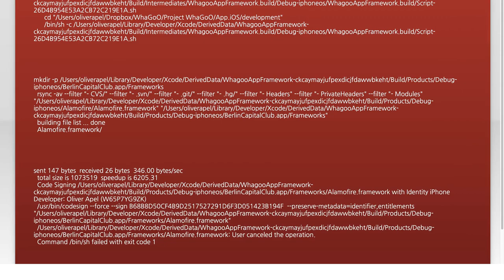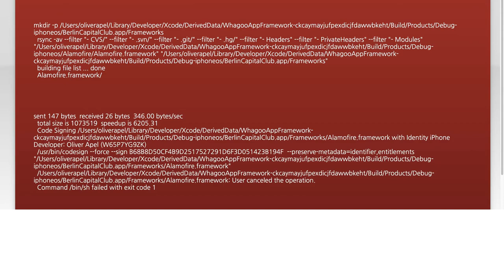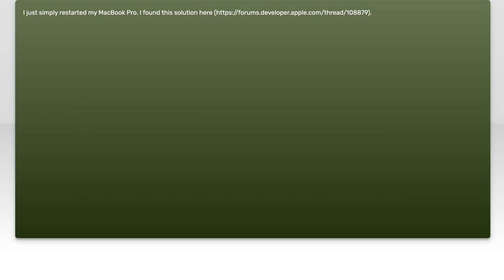Fixing Build on Device Fails with Exit Code 1: Common Solutions Explained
In this video, we tackle a common issue faced by developers: the frustrating "Build on Device Fails with Exit Code 1" error. Whether you're working on a mobile app or a software project, this error can halt your progress and leave you scratching your head. Join us as we explore the most effective solutions to resolve this problem, ensuring a smoother development experience and getting your project back on track.

Today's Topic: Fixing Build on Device Fails with Exit Code 1: Common Solutions Explained

Related to